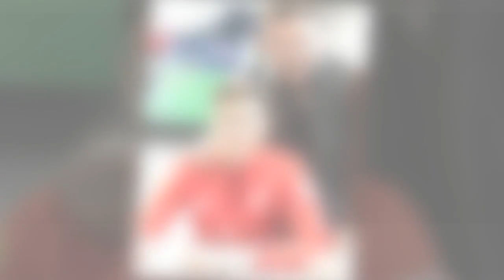Brooklyn Beckham congratulates Romeo as he signs for football team